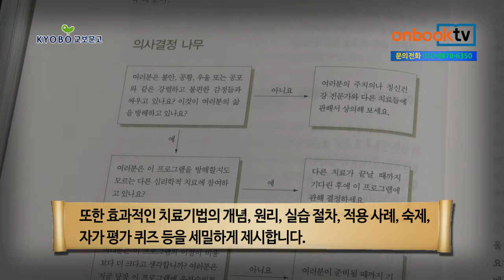온북TV[1분이책] 정서조절의 노하우